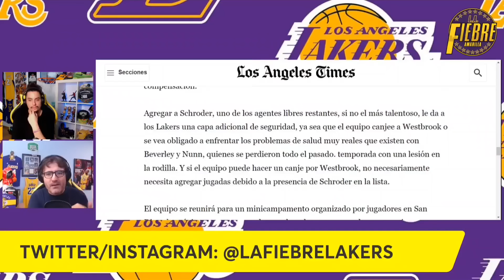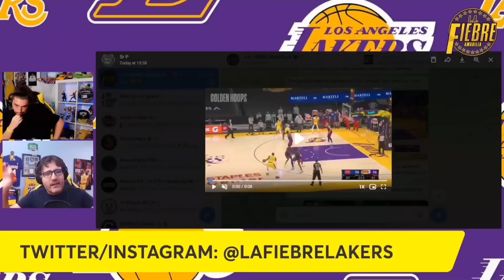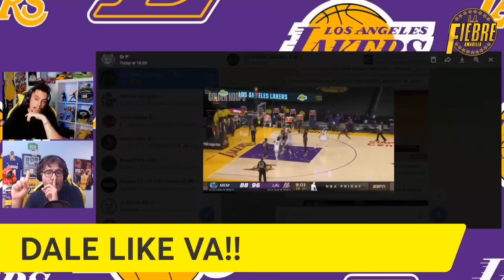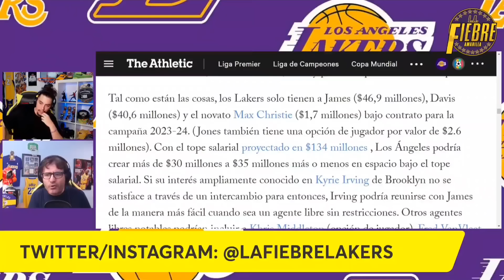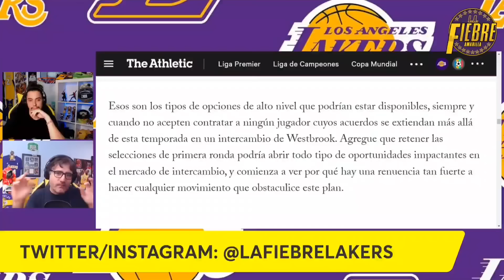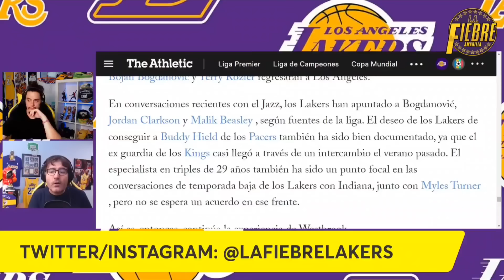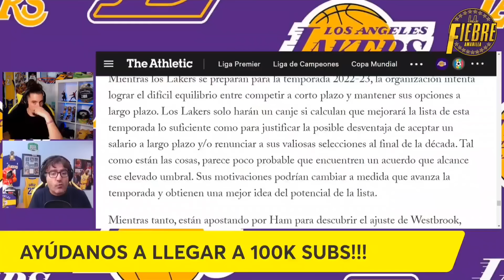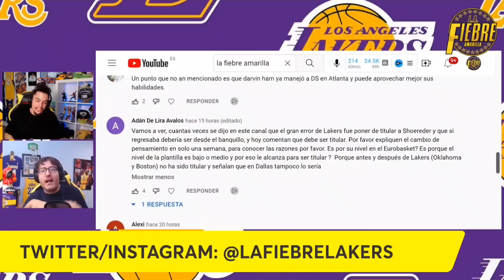💥 ¡¡¡SE ACABO!!! 😱 ESTA DECIDIDO!!! ⚠️ GOLPE DEFINITIVO!!! 🚨 PLAN CONTRA WESTBROOK? | LAKERS NBA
Y es que la ÚLTIMA HORA NBA, nos lleva al GRAN PLAN de Los Angeles Lakers para su FUTURO MAS CERCANO, donde Russell Westbrook, y su posible traspaso, sigue siendo SU GRAN PROBLEMA. Es ahí donde en un articulo de THE ATHLETIC nos cuentan que puede estar pasando desde dentro de los Lakers, en es futuro a corto y medio plazo, donde los debates internos en el seno de la franquicia de Los Angeles siguen siendo realmente intensos. FUTURO o PRESENTE??? DAR LO QUE TIENES YA o BUSCAR LO MAXIMO EN EL PROXIMO AÑO??? Toda una lucha por encontrar las mejores soluciones para la franquicia liderada por LeBron James y Anthony Davis. ATENTOS, a negociaciones de traspasos que no se conocian, y cuales serian los intereses ahora mismo para Lakers, donde, por supuesto, destacan los Utah Jazz. ANTES, os contamos el PORQUE del FICHAJE de Dennis Schroder.